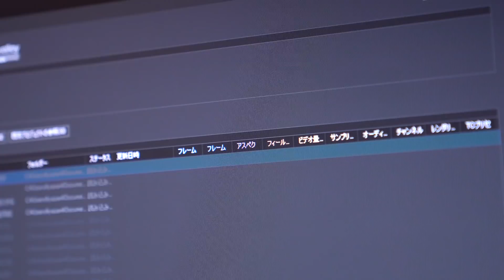#091【レースクイーン】SUPER GT レースクイーン取材・カメラマン大反省会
2019年5月3、4日　「SUPER GT」第2戦で個別取材にご対応頂いた132名を、SONY α9にSEL85F14GMの単焦点レンズを付けて撮影してきました。今回はその写真をスライドショーにしてみましたので是非ご覧ください。全身写真と詳しいプロフィールは下記「All About」に掲載しておりますので合わせてご覧頂きますとさらにお楽しみ頂けると思います。（All About の記事写真はNikon D5に24-70mm F2.8 のレンズを付けF5.6以上の絞りで撮影しております）

・All About 「レースクイーン」

【関連動画】